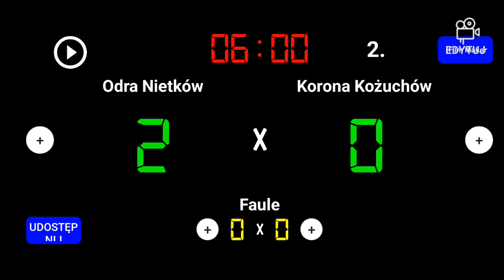Odra Nietków 2 - 0 Korona Kożuchów 28.10.2023 14 kolejka 4 liga